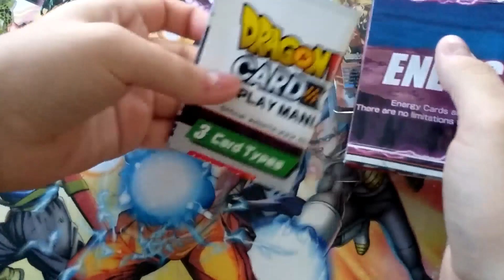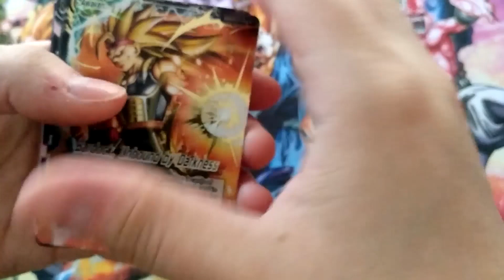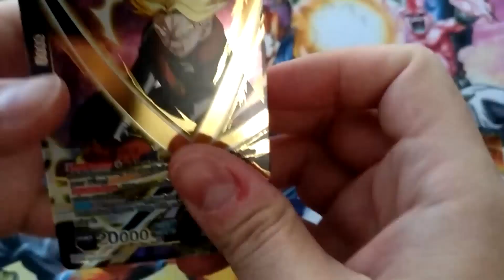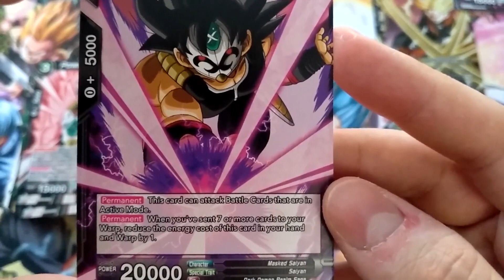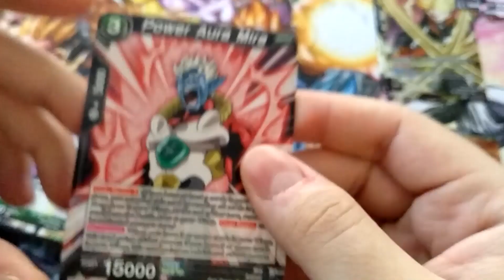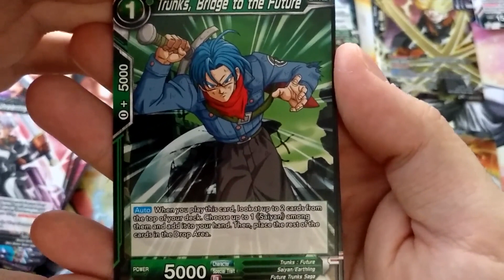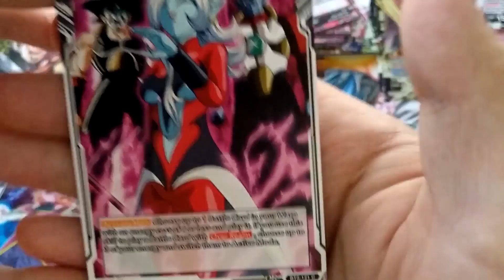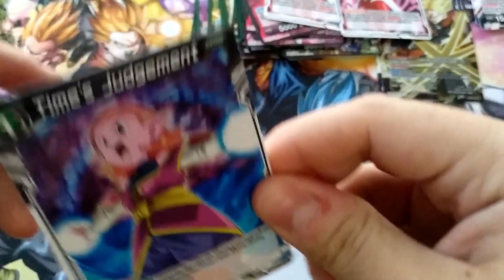Dragon Ball Super TCG Starter Deck Dark Invasion Opening y Review ESPAÑOL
Apertura/Opening y review del Starter Deck Dark Invasion de Dragon Ball Super TCG.